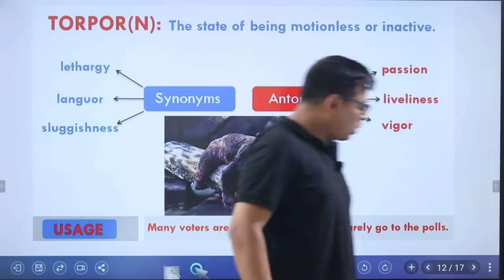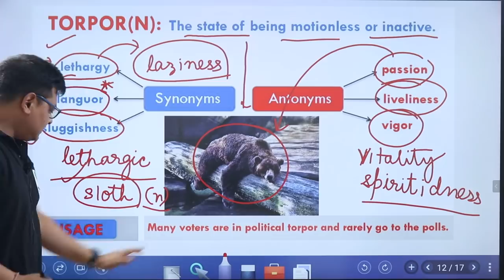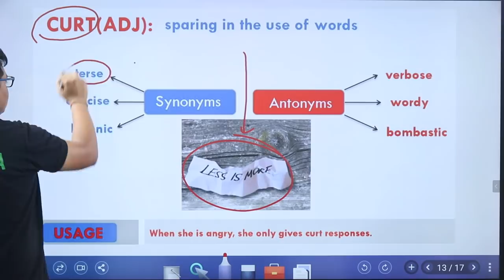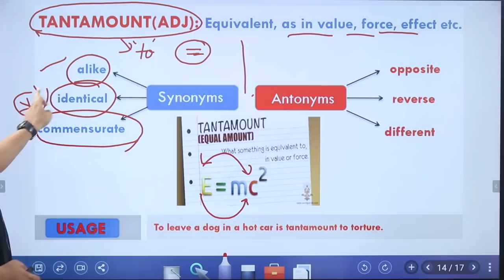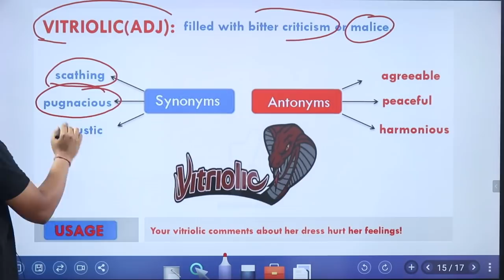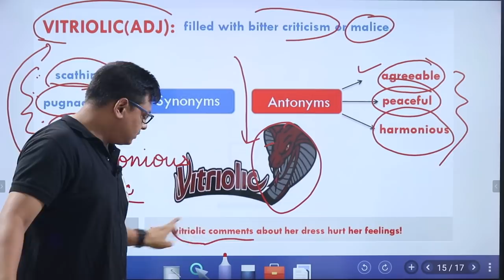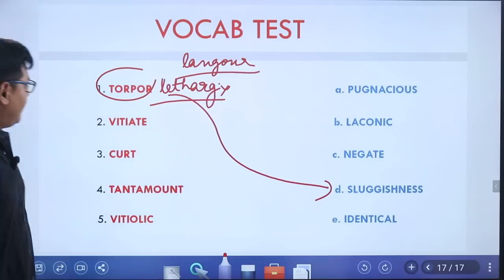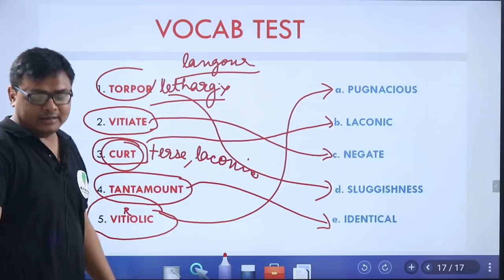DAILY VOCAB SHOW LECTURE-96 BY JP SIR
HELPLINE No.

MORNING SHOW

RRB NTPC / JE
MATH                              : 12PM
REASONING                   : 1PM

FCI / LIC AAO
ENGLISH GRAMMER            : 3PM
MATH                                      : 4PM
REASONING                           : 5PM

REASONING                   : 7PM
MATH                              : 8PM

HELPLINE No.